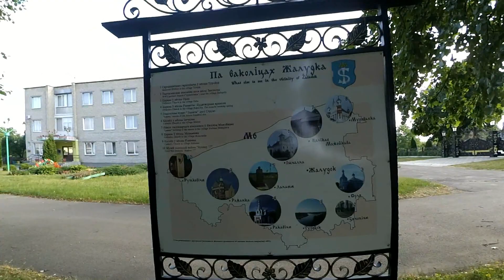Дворец князей Святополк-Четвертинских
Поход выходного дня